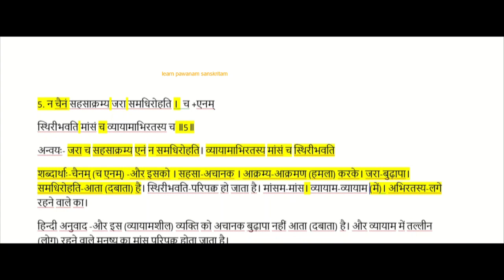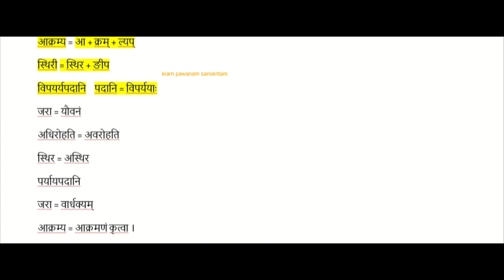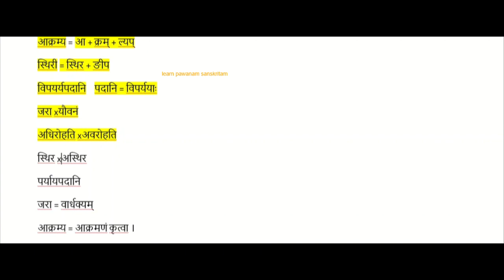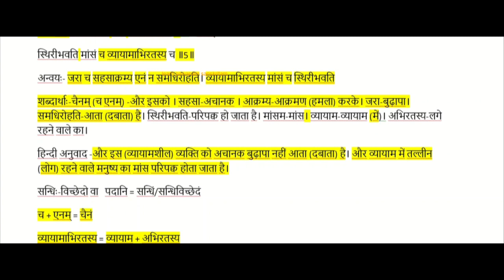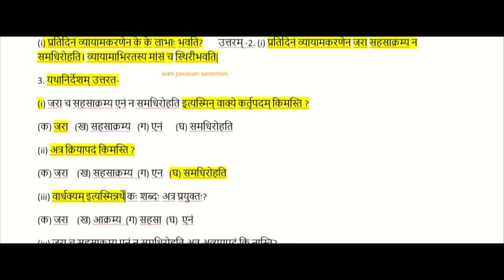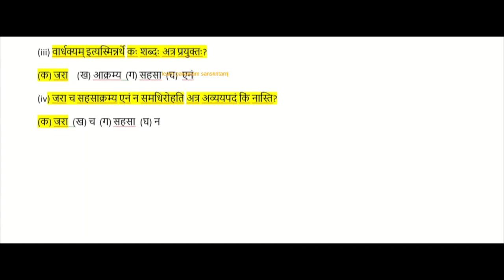व्यायाम: सर्वदा पथ्य: | पाठ-3, भाग - 5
व्यायाम:सर्वदापथ्य